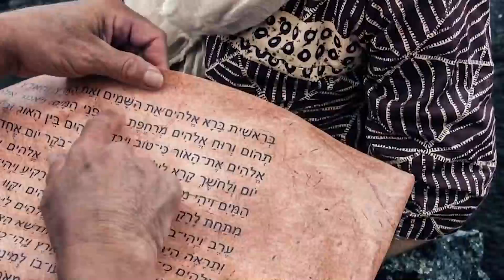"Creed en sus Profetas" sábado 4 septiembre 21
Romanos 12 y La oración, capítulo 22: "La oración por los enfermos"